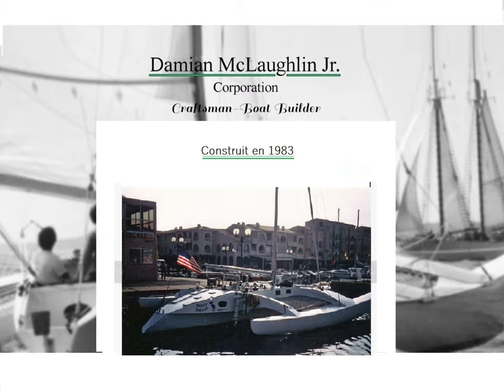Rusty Pelican Trimaran D. Newick de 45 pieds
Martinique janvier 2018.